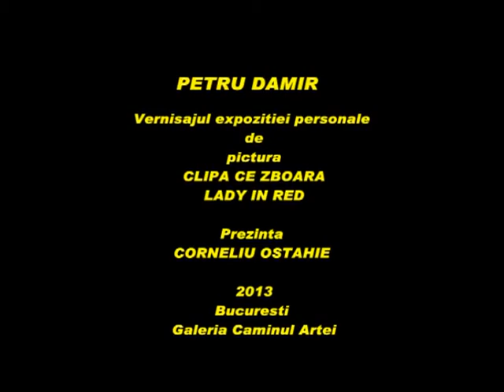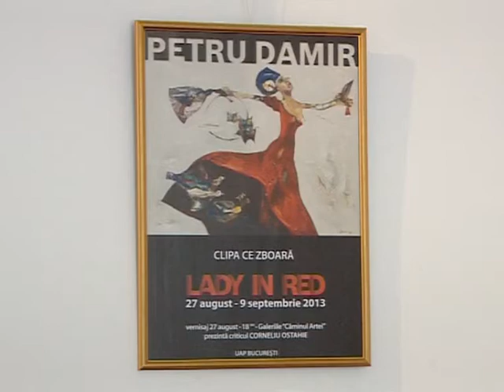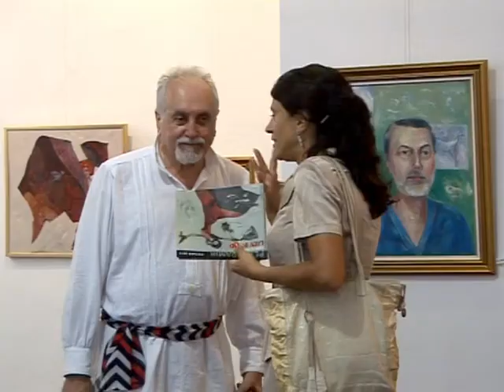PETRU DAMIR Vern Exp pers CLIPA CE ZBOARA LADY IN RED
PETRU DAMIR Vern.Exp.pers.pictura CLIPA CE ZBOARA LADY IN RED - prezinta criticul de arta Corneliu Ostahie - Galeria de arta Caminul Artei - film realizat de Viorica Tomov